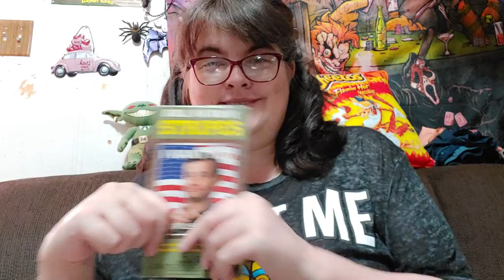80's Archives for Hobbs Horror/ STRIPES